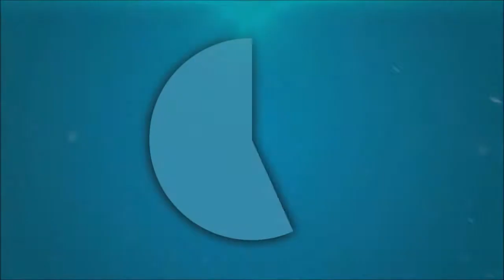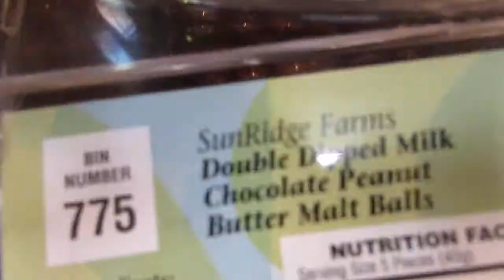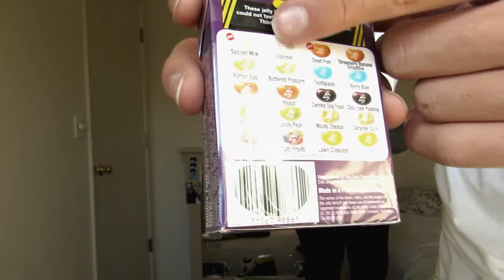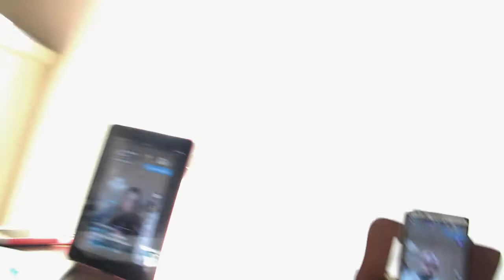BEAN BOOZLED CHALLENGE (GONE WRONG!!!)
I honestly didn't think the challenge was going to be that bad. I was wrong I legit wanted to throw up.

Comment some more challenges that I should do!